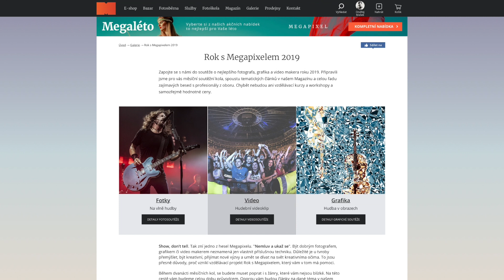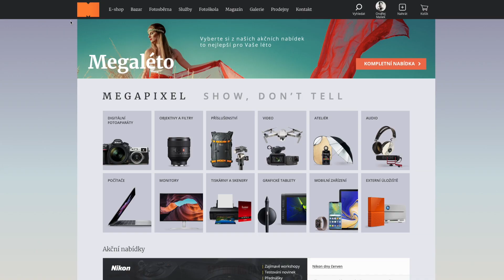Pozvánka na soutěž Rok s Megapixelem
Kdo by stále nevěděl, co je to Rok s Megapixelem nebo jak se ho zúčastnit, přesně pro ty tu máme krátké připomenutí od Martina Lukeše, který se o celou soutěž pečlivě stará.

Zapojte se s námi do soutěže o nejlepšího fotografa, grafika a video makera roku 2019. Připravili jsme pro vás měsíční soutěžní kola, spoustu tematických článků v našem Magazínu a celou řadu zajímavých besed s profesionály z oboru. Chybět nebudou ani vzdělávací kurzy a workshopy a samozřejmě hodnotné ceny.